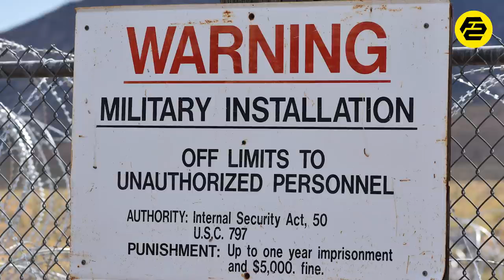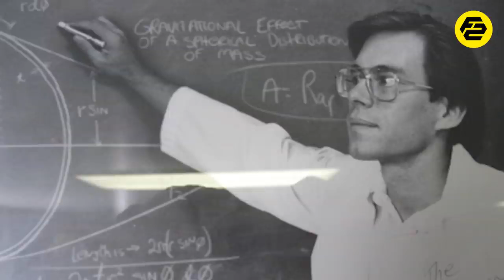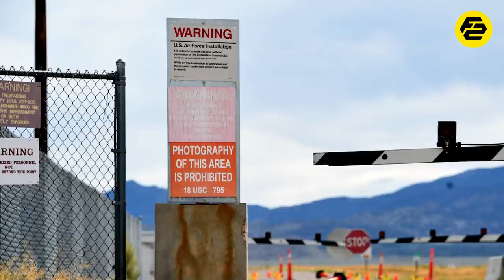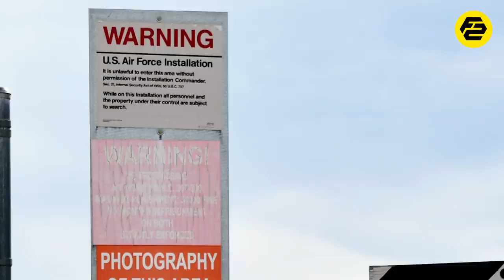Secrets of united states of america's area 51 nevada ? fact star official